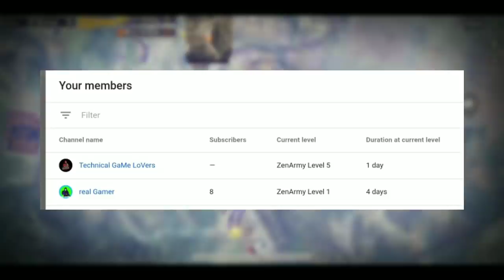PUBG MOBILE BETA vs PUBG MOBILE NORMAL VERSION | Hindi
In this video I'm gonna tell you guys the differences between the "PUBG MOBILE BETA AND PUBG MOBILE GLOBAL VERSION"
I hope this video will clear your all Confusions.